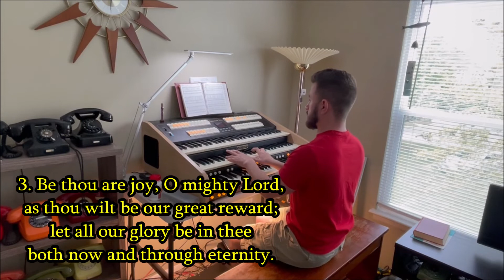O Lord Most High, Eternal King GONFALON ROYAL